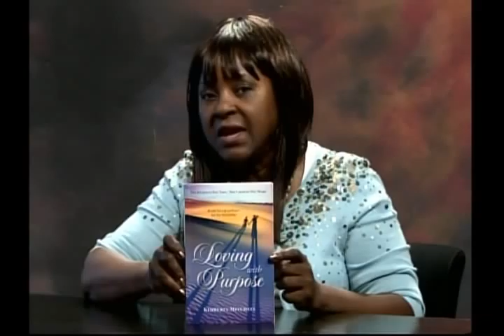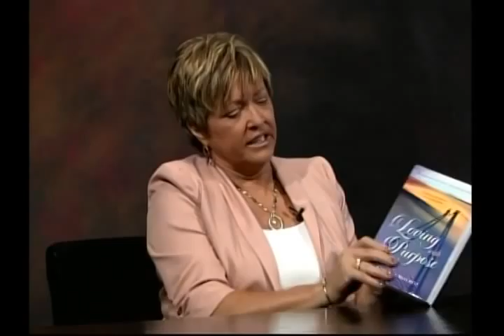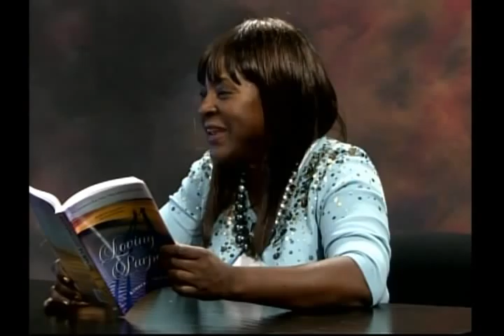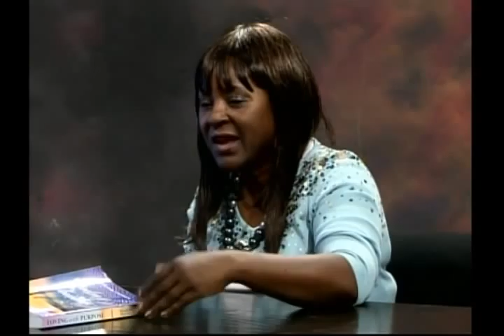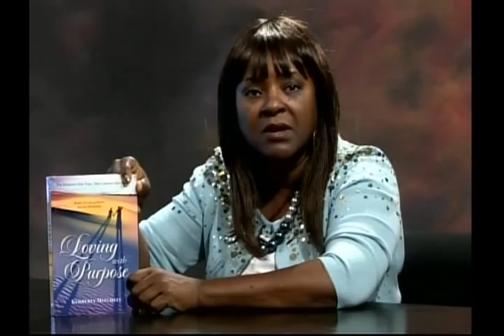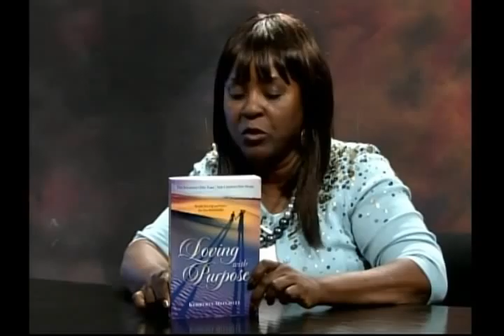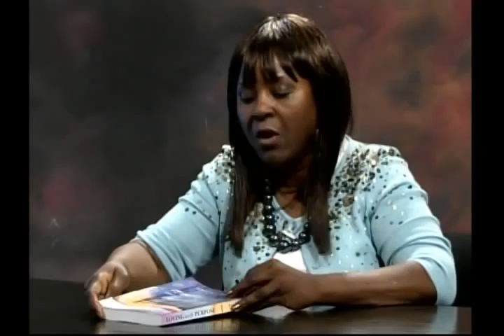Loving with Purpose |The Power Of Money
This fascinating interview with the author of Loving with Purpose explores Relationships and how to cultivate the art of Loving Well.  Enjoy this journey into authentic LOVE.